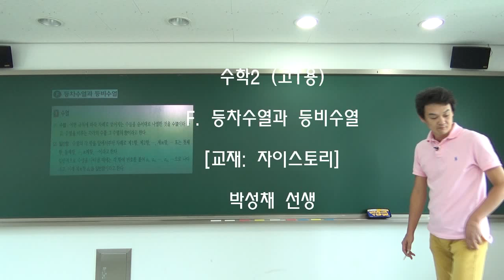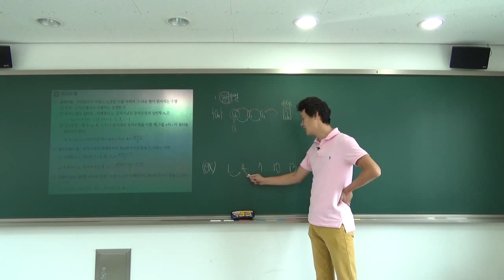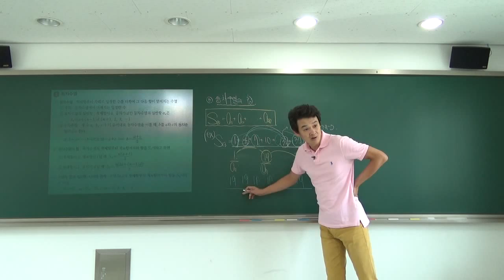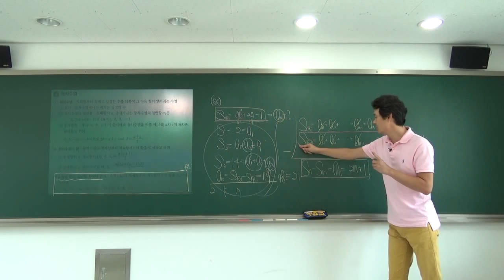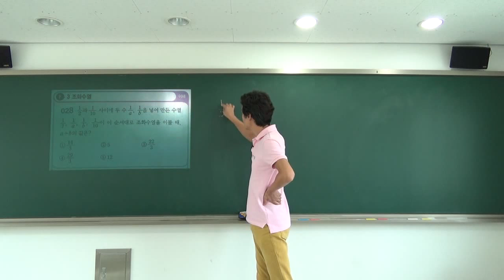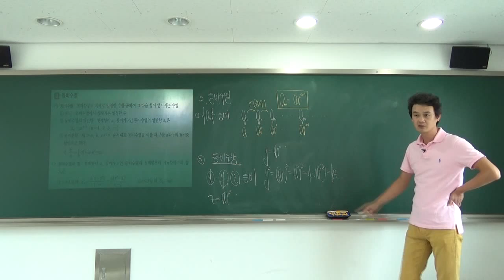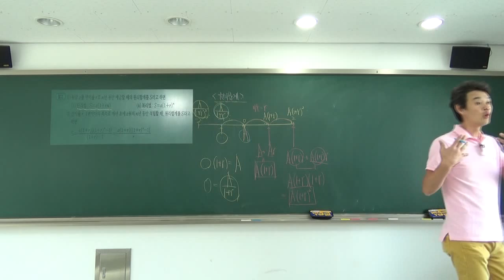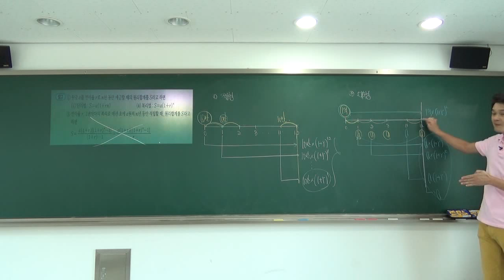(20150809)[수학2(고1용)]F등차등비수열-박성채선생